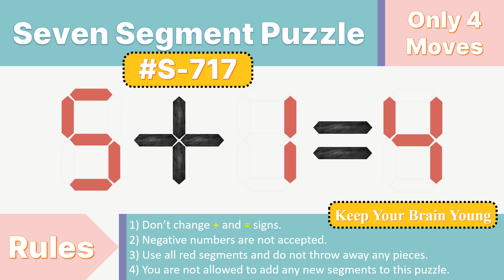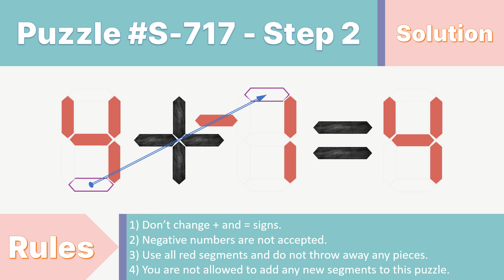Seven Segment Puzzle no.S-717 ( 5 + 1 = 4) With solution.